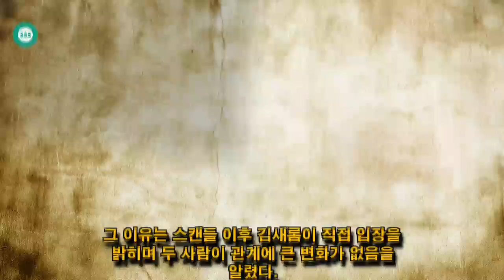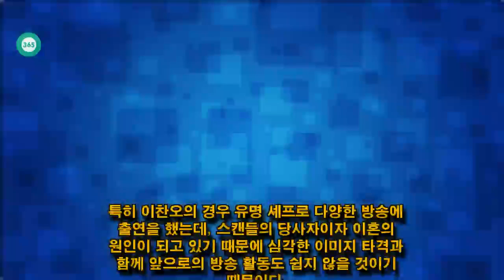John Ferguson: 김새롬 이찬오 이혼 스캔들 극복 못했다